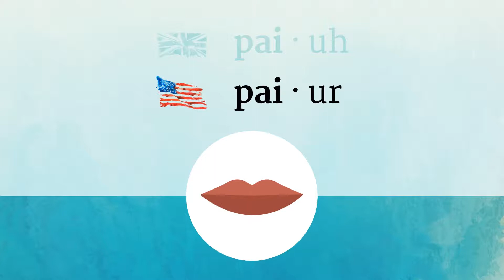PYRE pronunciation • How to pronounce PYRE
How to say Pyre in British English and American English?